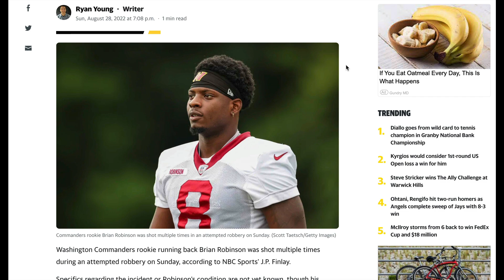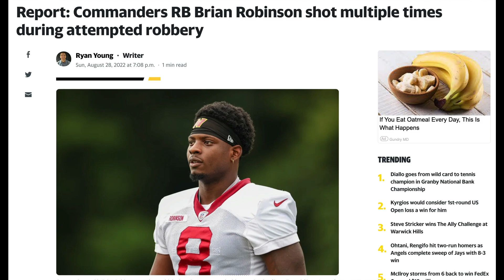OMG Breaking: Commanders Rook MONSTER RB Brian Robinson shot multiple X's in attempted robbery!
Top Billin' reacts to the news of Washington Commanders rookie Brian Robinson reportedly being shot multiple times in an attempted robbery on Sunday, August 28th, 2022, the day after the final preseason tilt with the Baltimore Ravens in the Beltway Classic